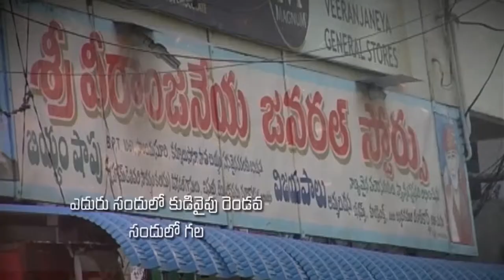Pastor katuri moses garu ||06-05-2019|| అంశం: కలవరపడక , నిరీక్షించుము...